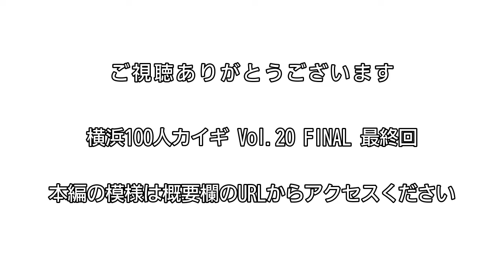横浜100人カイギの模様#横浜ホイールマップ バリアフリーの調査のことを話してみた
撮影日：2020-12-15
太田啓介（横浜ホイールマップ主宰）は2020年12月15日開催の「横浜100人カイギ Vol.20 FINAL」に登壇いたしました。横浜ホイールマップの活動を中心に発表いたしました。
■「横浜100人カイギ Vol.20 FINAL」本編の動画
■「横浜100人カイギ Vol.20 FINAL」概要
概要：横浜で働く100人を起点に人をつなげるイベント
主催：横浜100人カイギ運営事務局/Global Shapers 横浜ハブ
開催日：2020年12月15日（火曜）
場所：みなとみらいイノベーションフューチャーセンターほか3拠点
■太田啓介（KEISUKE OTA）
横浜ホイールマップ　主宰
横浜市立横浜総合高校2年
　バリアフリーの課題に疑問を持ち、バリアフリーの調査団体「横浜ホイールマップ」を主宰。車いすでは行きにくいラーメン店を中心に調査し、データ・地図・動画を制作し情報発信する。NHK教育「ハートネットTV～インクルーシブ教育　体育も一緒に～」に出演、第38回全国中学生人権作文コンテスト横浜市大会　横浜市教育長賞（最優秀賞）、LODチャレンジ2019アイディア部門優秀賞、チャレンジ!!オープンガバナンス2019準大賞